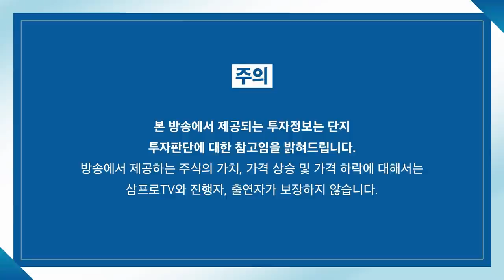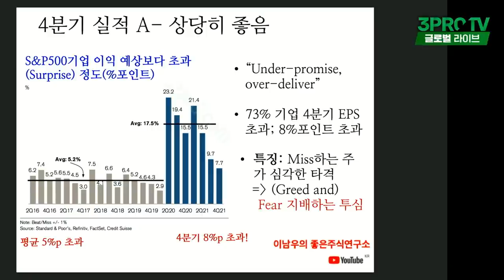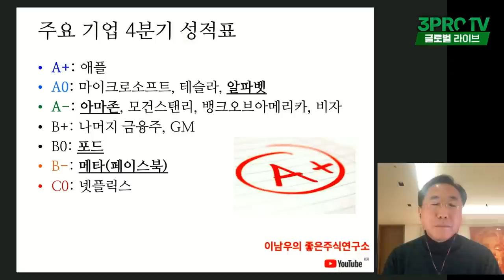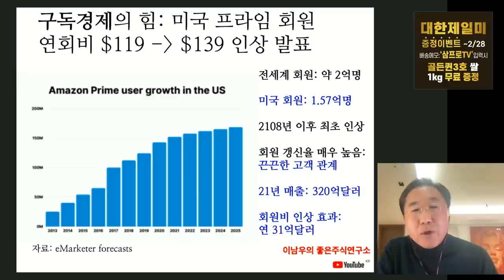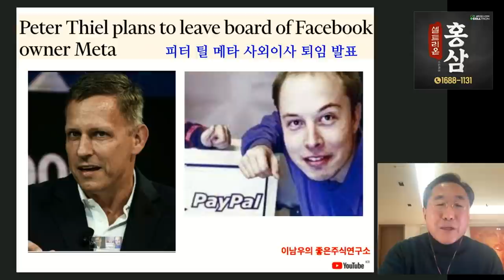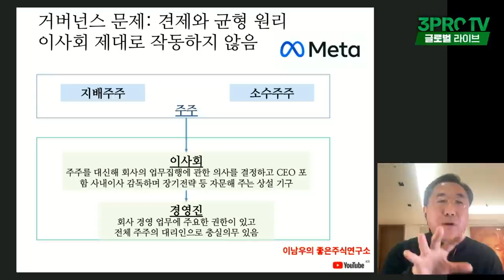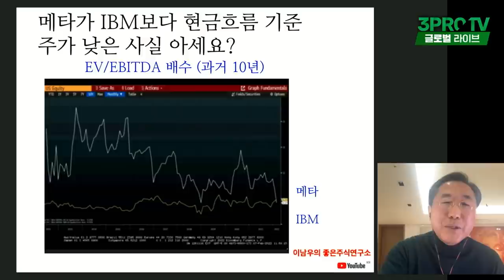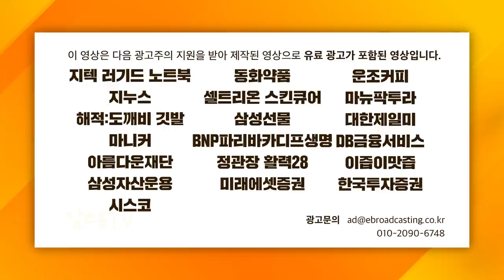[글로벌 이슈체크] 아마존 4분기 실적 분석.. 주식 분할은 없다? f. 연세대학교 국제학대학원 이남우 객원교수